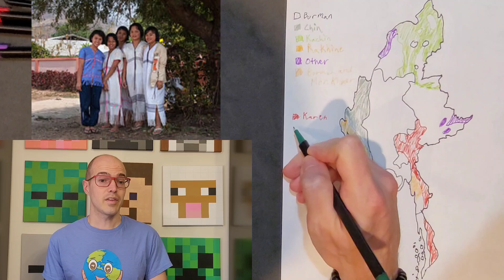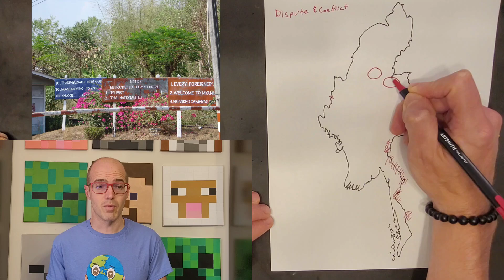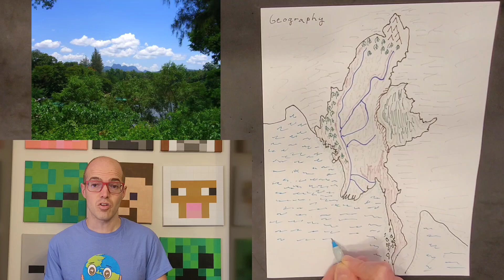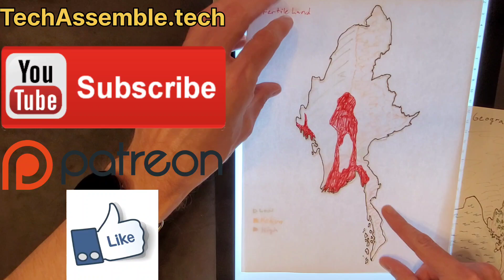A quick lesson on Myanmar's borders! Cartography and Geography Club: S3E9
SEND US YOUR MAPS! TO WIN THIS SEASON'S PRIZE PACK AT TECHASSEMBLE.TECH!

Hello and welcome back to Cartography and Geography Club. Today we’re off to explore the interesting land of Myanmar. And don’t worry, we’ve got our map-making tools ready, so no one’s getting stranded today! We’ll dive into Myanmar’s rich history, its current geography, and territorial disputes shaping the nation’s borders. So, buckle up, adventurers, because this potentially rocky journey is going to be more informative than deciphering ancient hieroglyphics! And, for those feeling particularly adventurous, you can also build your own map with us and submit it for this season’s prize packs! (See techassemble.tech for more information) So let’s dive in!

Episode 9 Season 3 of Cartography and Geography Club: Geopolitical hotspots of the world (Part 1 of 4: Myanmar)